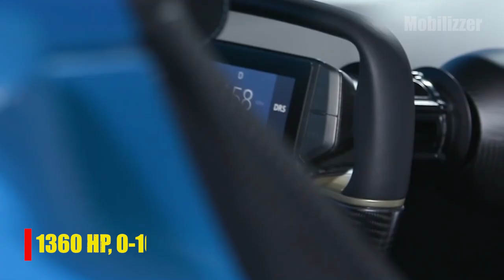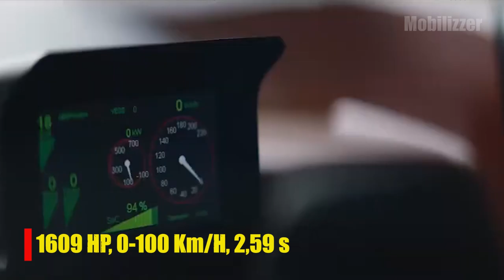7 CHINA SUPERCARS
Here are 7 Chinese sports cars that are faster than Ferrari and Lamborghini :
1. Hongqi S9
2. NIO EP9.
3. Techrules REN RS.
4. Arcfox GT.
5. Techrules AT96 TREV.
6. Farnova Othello.
7. BAIC Arcfox-7 Electric.